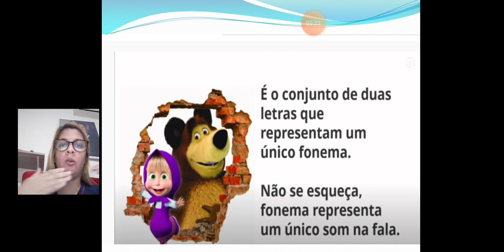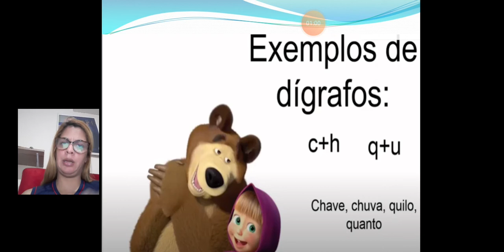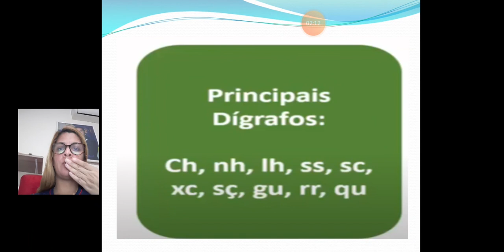Aula do dia 29/6 ( Dígrafos - 3° ano)